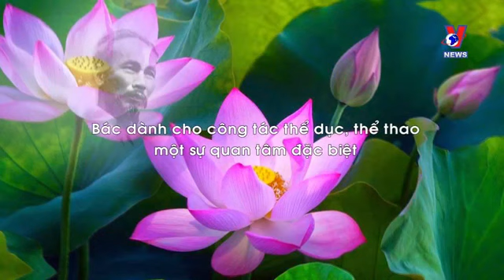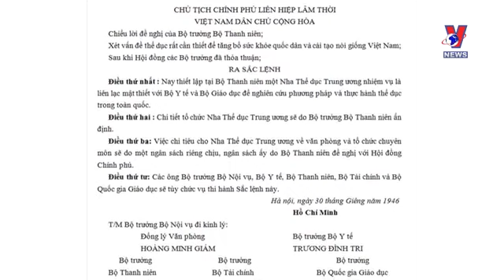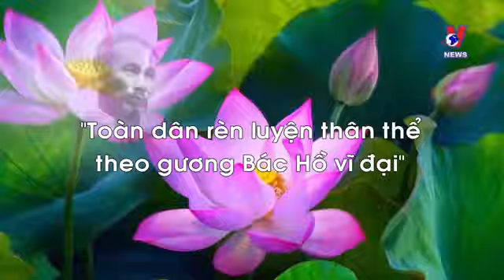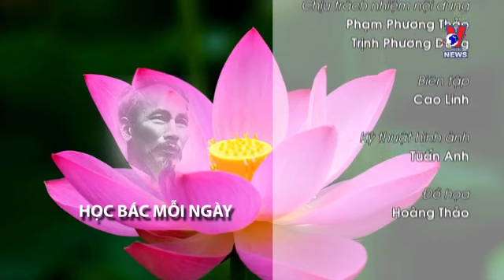HỌC BÁC MỖI NGÀY: BÁC DÀNH CHO CÔNG TÁC THỂ DỤC, THỂ THAO MỘT SỰ QUAN TÂM ĐẶC BIỆT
BÁC DÀNH CHO CÔNG TÁC THỂ DỤC, THỂ THAO MỘT SỰ QUAN TÂM ĐẶC BIỆT